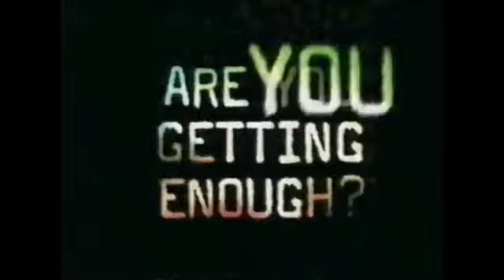Six Flags Magic Mountain Commercial Collection 1992-2000